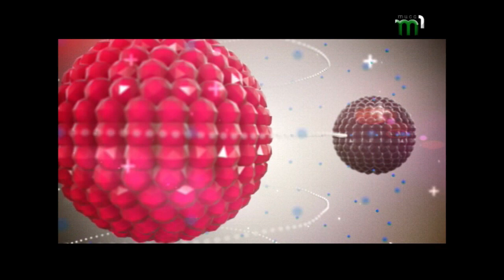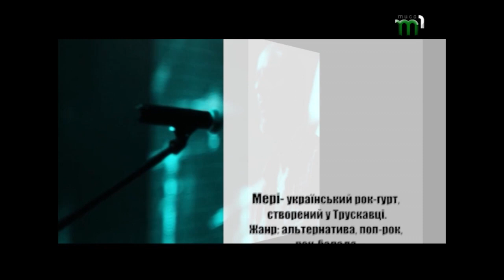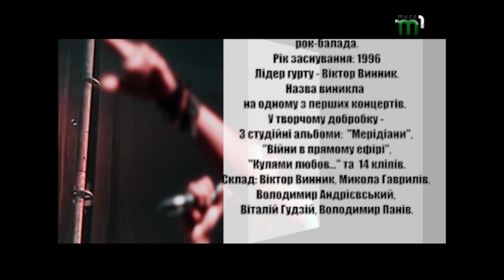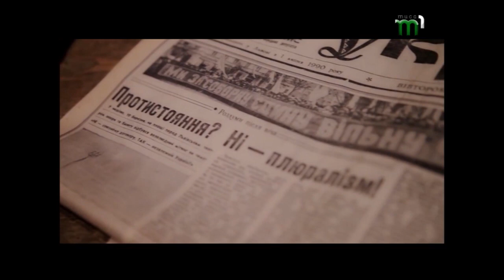"Sound Check" - Мері